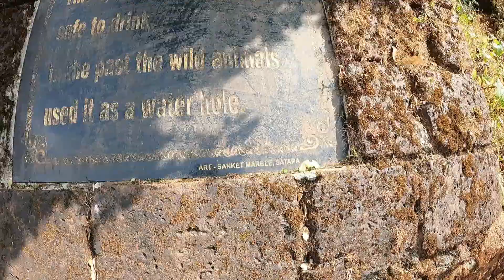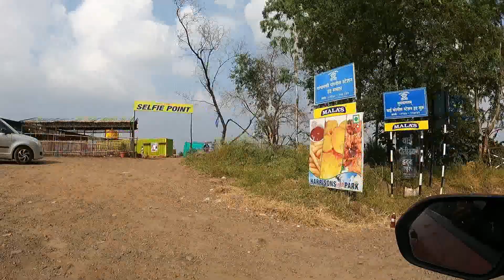THE DECCAN JOURNEY | EPISODE #6 | MAPRO GARDEN | RJ SANTHOSH ERAVIPURAM